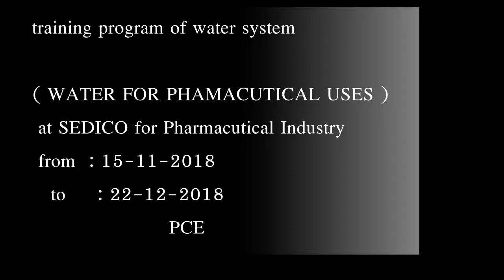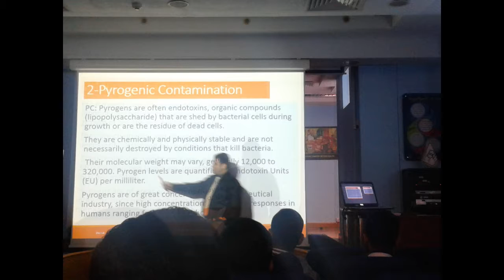training prog SEDICO&PCE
training program
SEDICO & PCE